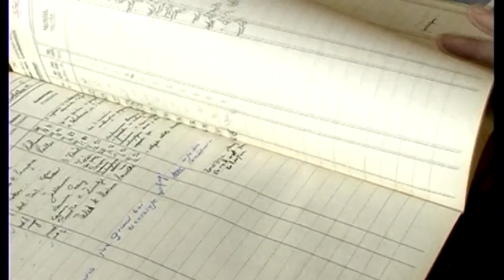Osjećam se k'o da sam u raju... 1. dio